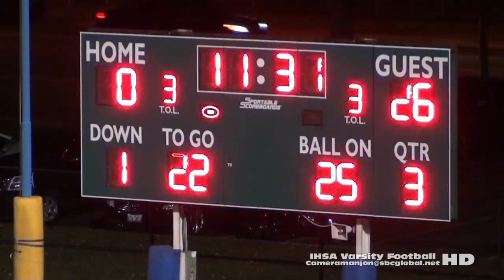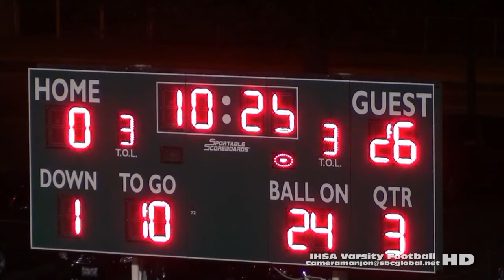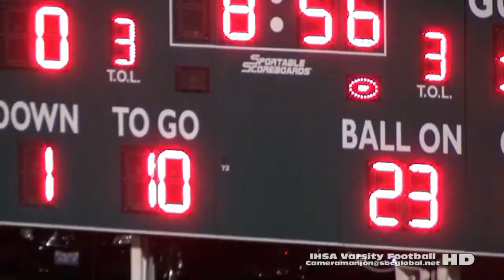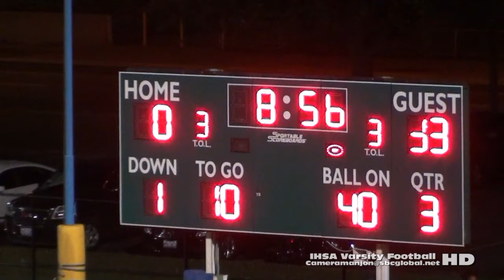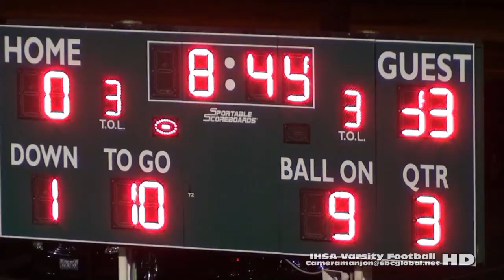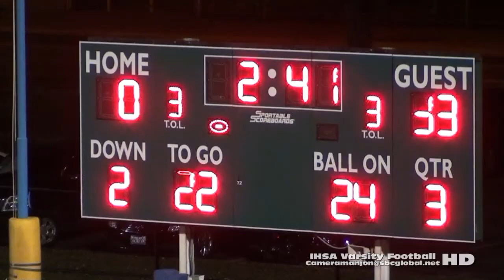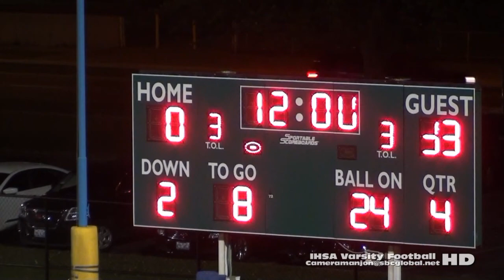* * [4] South Shore International Tars@Hyde Park Varsity Football '15 Gately Stadium Cameramanjon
* 4. (Wk9) South Shore@Hyde Park Varsity Football '15 (3rd Quarter) Gately Stadium (Chicago)